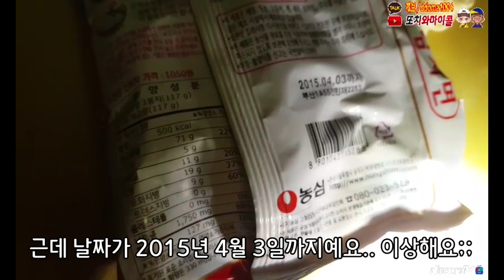잠겨 있던 문을 여니 그곳에는 충격적인 것이.. / OMG, GUESS WHAT i found as i opened the door..(ghost hunting) [ENG SUB]